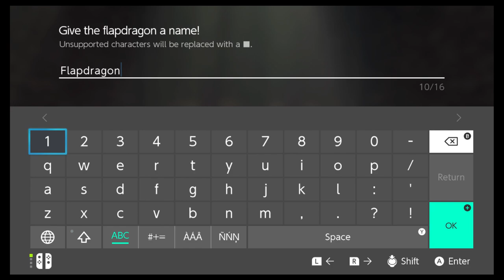Let's Play Dragon Quest Monsters: The Dark Prince: Episode 10: Grinding Sand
We go grinding and head to the new area. Then I had to do more grinding